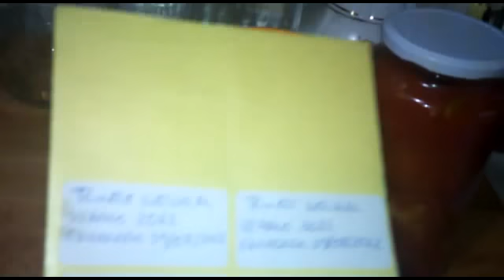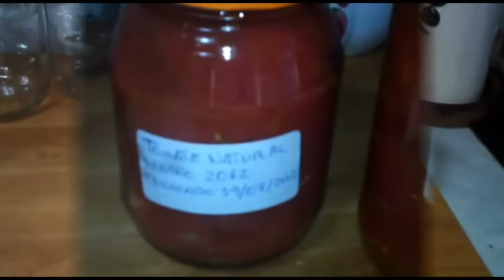tomates al natural en conserva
como tener productos de verano fuera de temporada